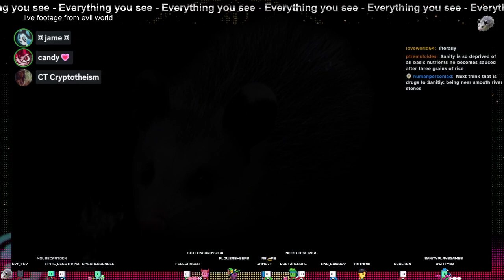The Mangler event- jame7t The Surge 2 VOD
this is the time we made the mangler.